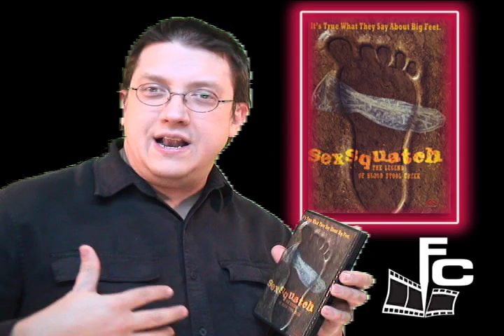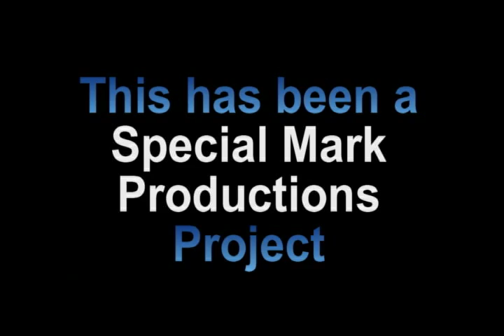Sexsquatch Review on The Final Cut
We look at the latest film from Chris Seaver, the independent comedy horror film that is due out on DVD March 26th. Sexsquatch: The Legend of Blood Stool Creek.